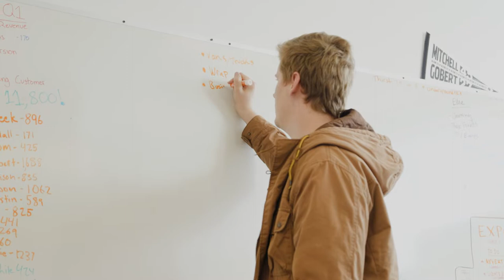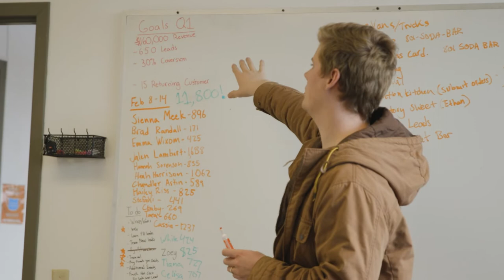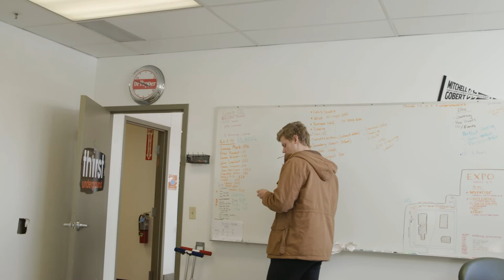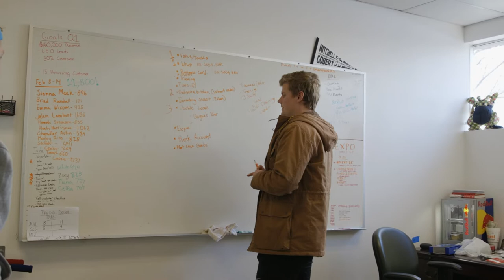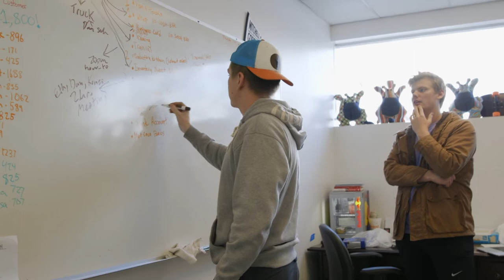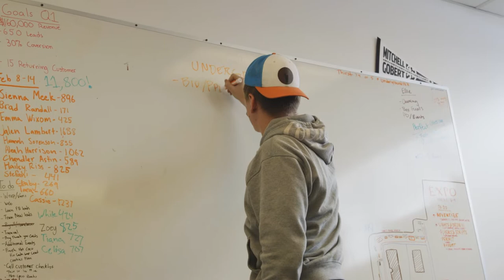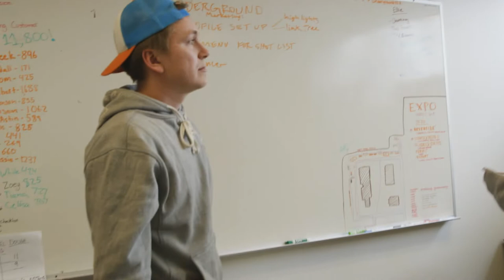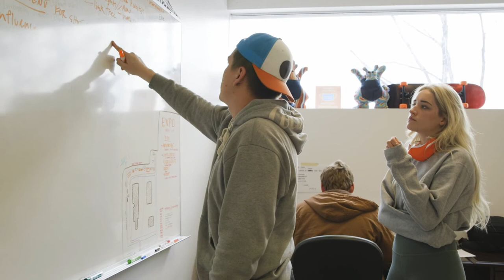Becoming the First Entrepreneur Sponsored by RedBull | Ethan's Angle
NotSponsored by RedBull... Yet.

Ethan grinds through meetings for catering and marketing the West Jordan grand opening.  He joins a new employee training to discuss Thirst Drinks' culture.

Connect with Ethan for more entrepreneurship and marketing content.